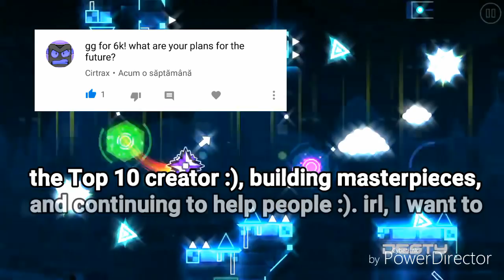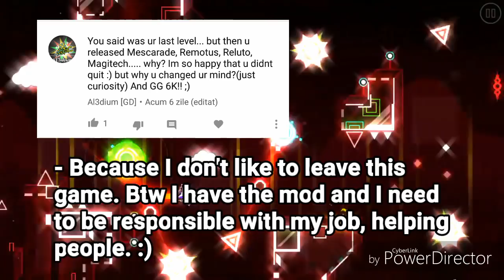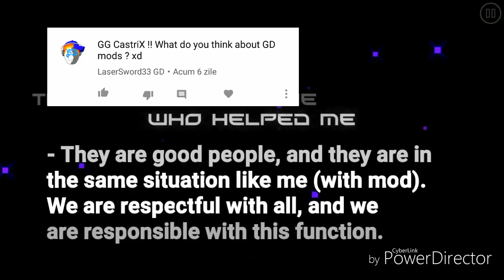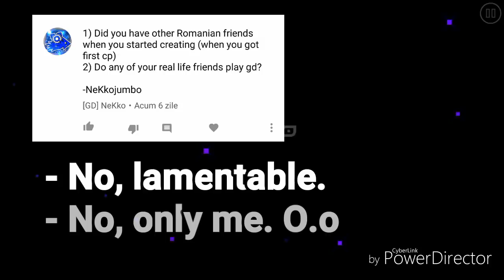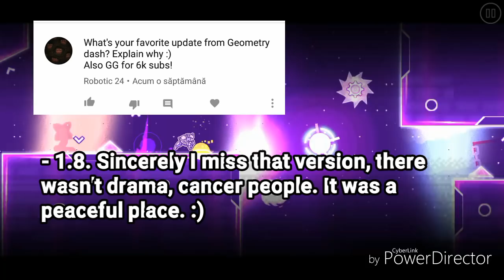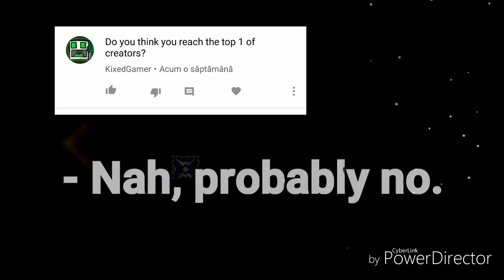Q&A - Answering your questions!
Finally the results! Sorry, school eats my time so I don't have so much time for videos/gd etc.